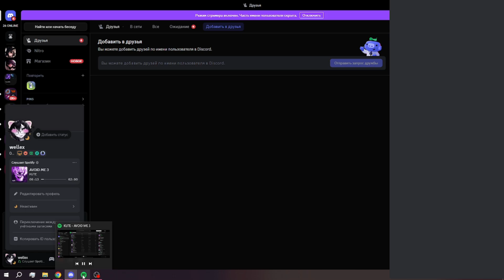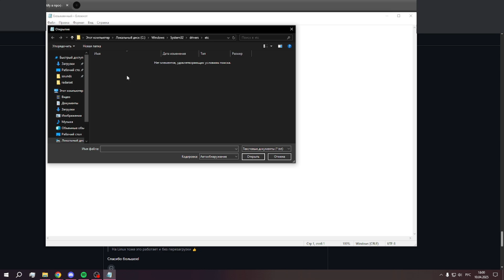Не показывает Spotify статус в Discord? Решение проблемы.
Гайд как починить статус дискорд для спотифай в несколько кликов без всяких сторонних программ.

Путь для хостов: C:\Windows\System32\drivers\etc